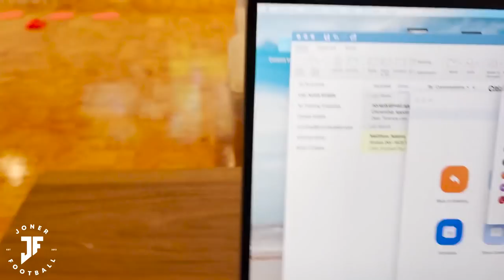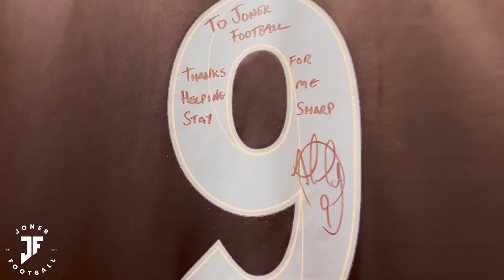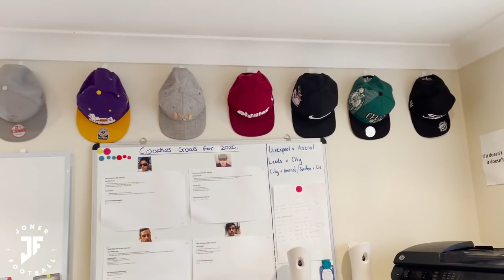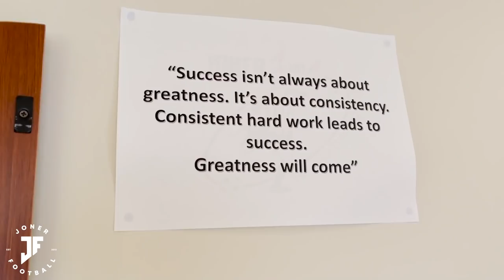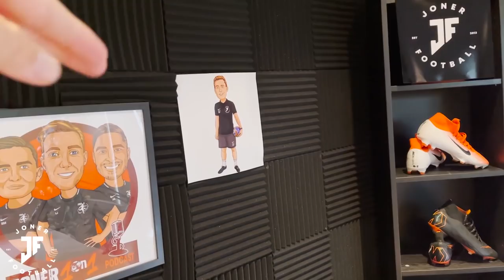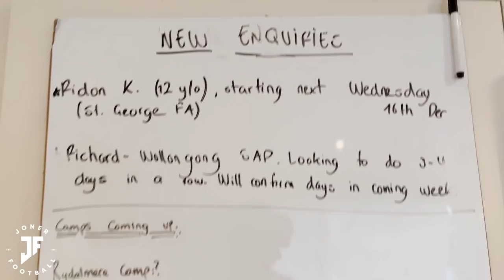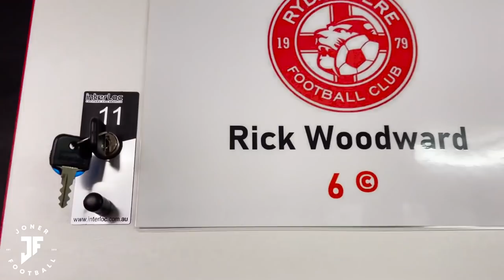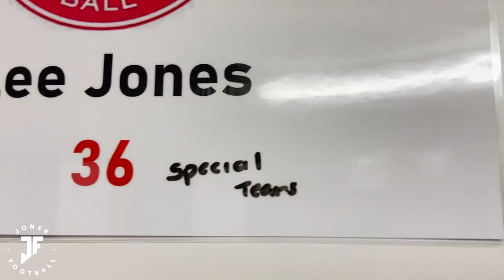A FULL Day In The Life of Lee Joner Jones | Behind the scenes | Team Training & MORE| Joner Football